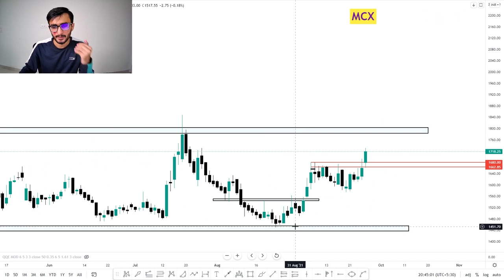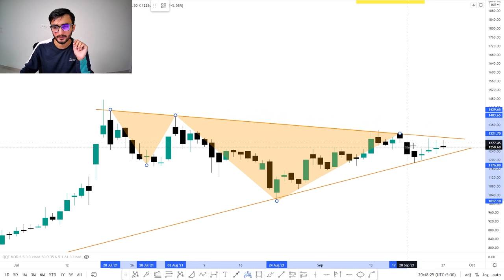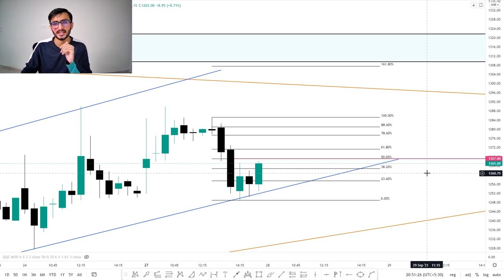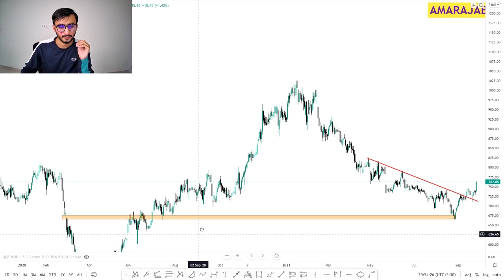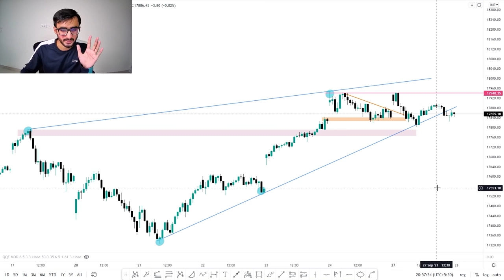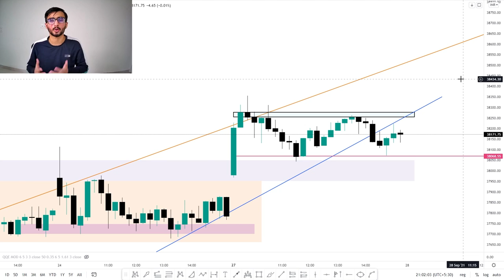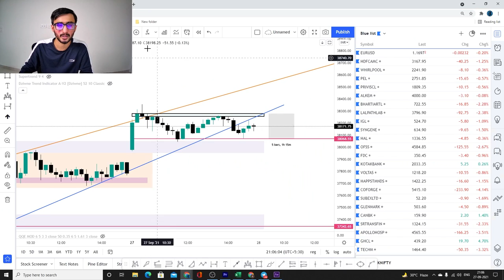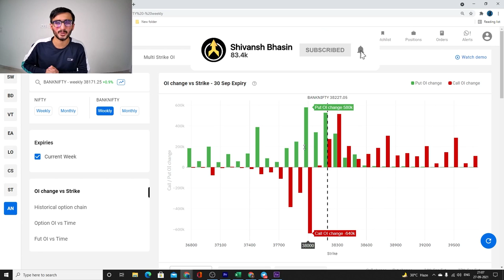Daily Intraday Calls For Tomorrow | 3 Jackpot Intraday Trading Tips | 28th September 21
VIDEO: Must watch
Breakout Stocks Under Rs. 1000 | Top 3 Technically Strong Stocks | October 2021 Best Swing Trades

Other Information !!

1. ANGLE BROKING

2. MCX

3. AMARAJABAT